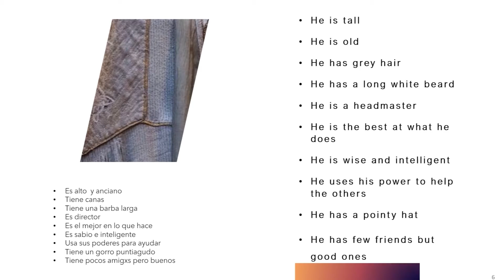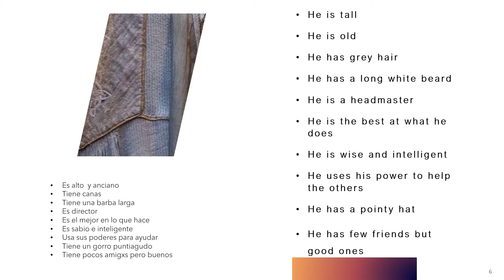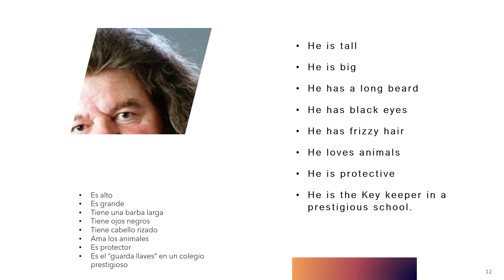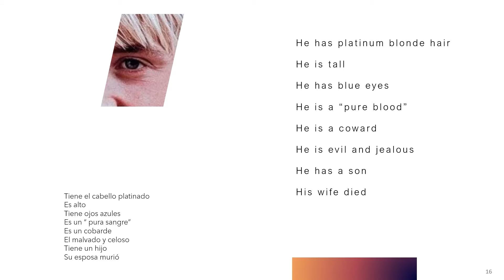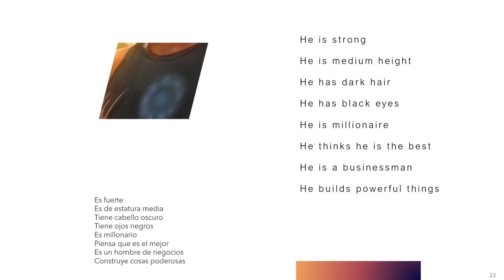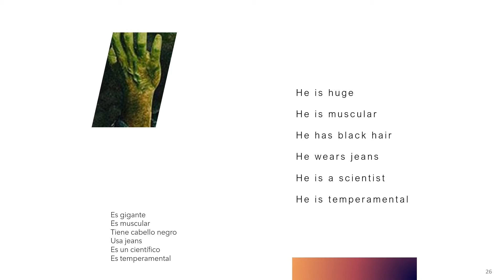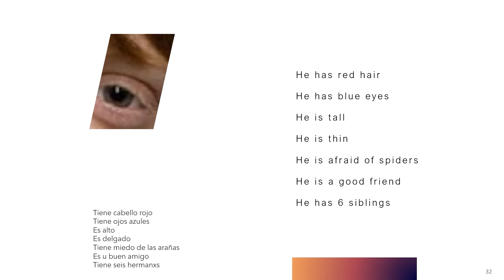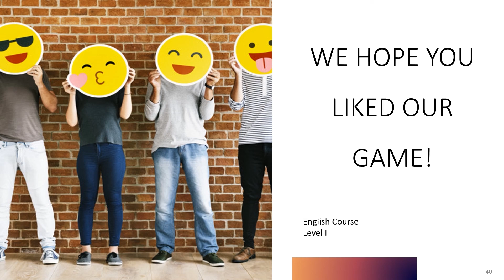Expo Joven 2021 - Prof. Claudia C - Inglés Trivia